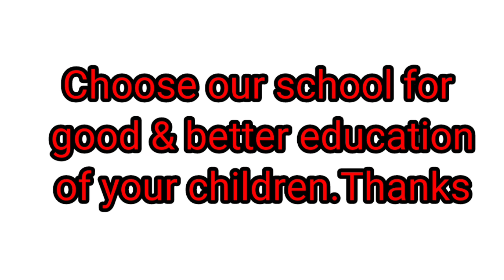Student of Class two GBHS Pindsultani|Table of 2 to 10